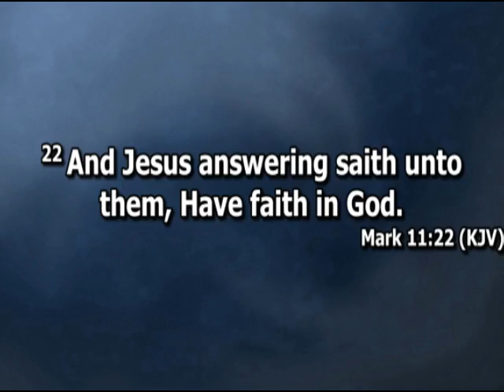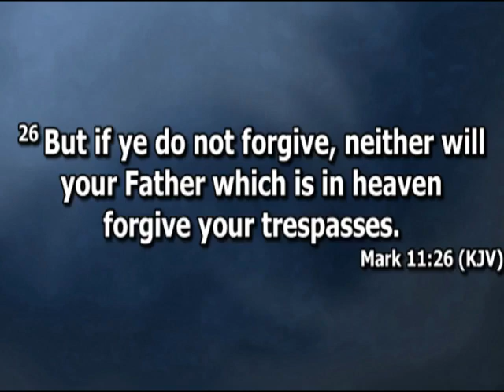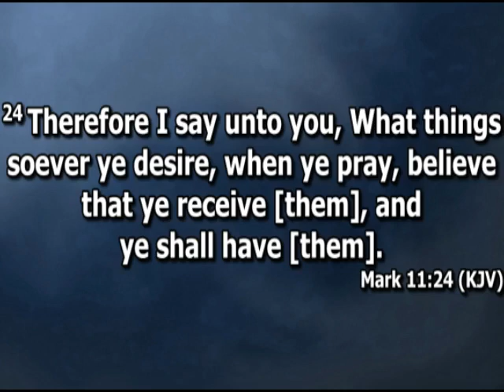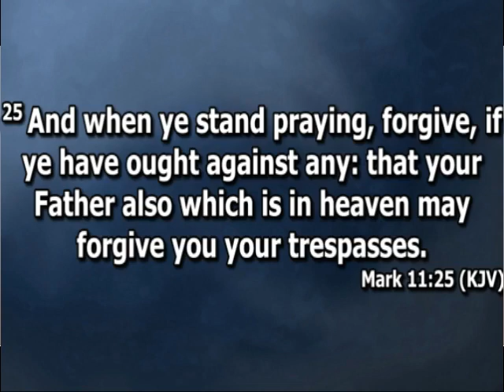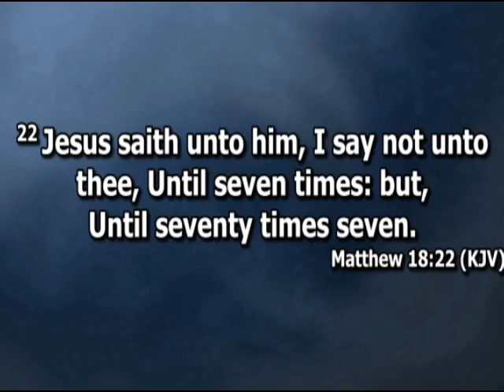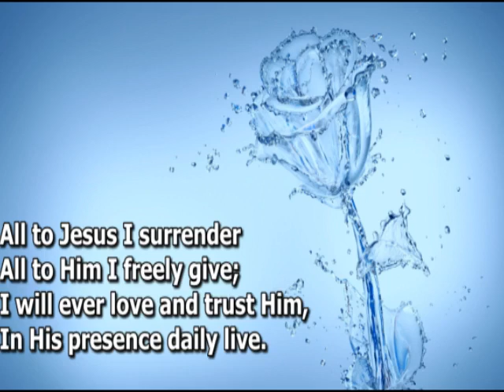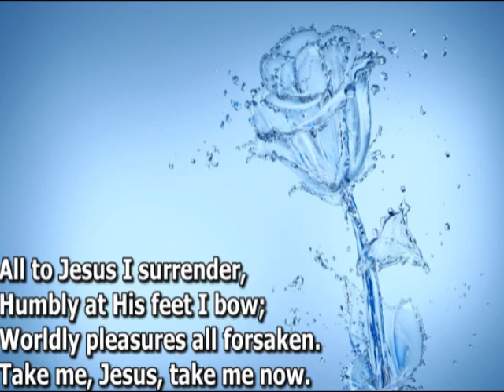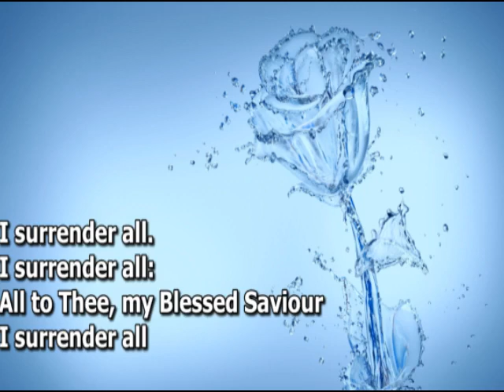Open Heavens Devotional For Saturday 19-02-2022 by Pastor E.A. Adeboye(You Can Move That Mountain)II